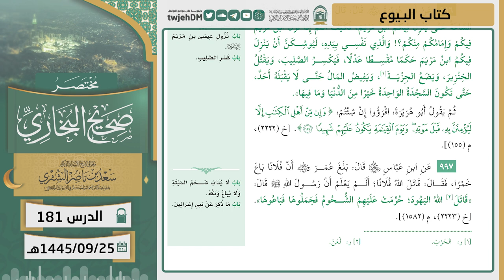181 ( مختصر صحيح البخاري كتاب البيوع ) أ.د سعد الشثري | 25-9-1445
من الدروس المقدمة في المسجد الحرام، ويأتي ذلك ضمن جهود رئاسة شؤون الحرمين الشريفين لتقديم خدماتها، من خلال إدارة التوجيه والإرشاد الرقمي التي تسعى لتطوير وتنفيذ العديد من البرامج التعليمية والتوجيهية، بما في ذلك الدروس والمحاضرات والدورات العلمية للحجاج والمعتمرين والزائرين.

 ( مختصر صحيح البخاري  كتاب البيوع )  أ.د سعد الشثري |

01:34  كتاب البيوع | ( حديث 993 )
05:54  كتاب البيوع | ( حديث 994 )
18:32  كتاب البيوع | ( حديث 995 )
20:20  كتاب البيوع | ( حديث 996 )
25:25  كتاب البيوع | ( حديث 997 )